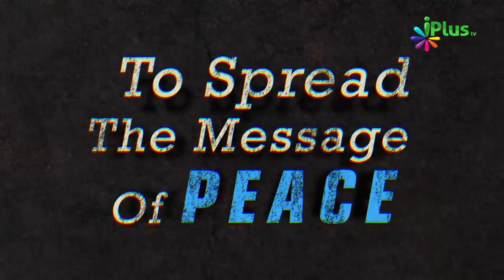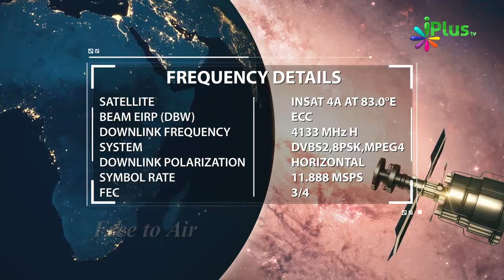Qiyam Ka Matlab Kya Hai By Zaid Patel